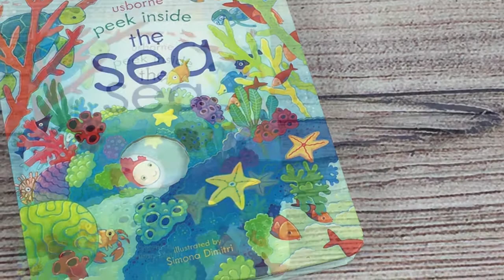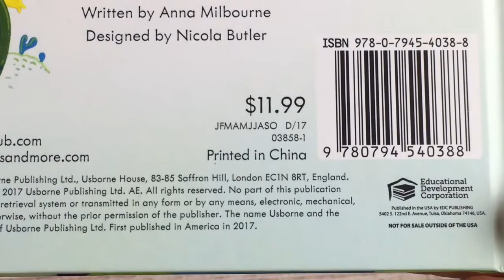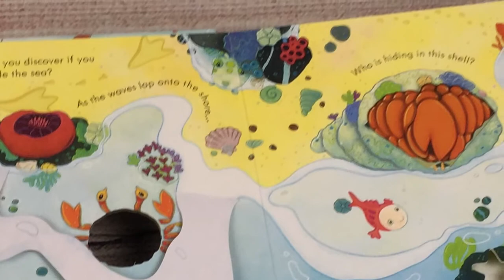A Look Inside The Usborne Peek Inside The Sea Book